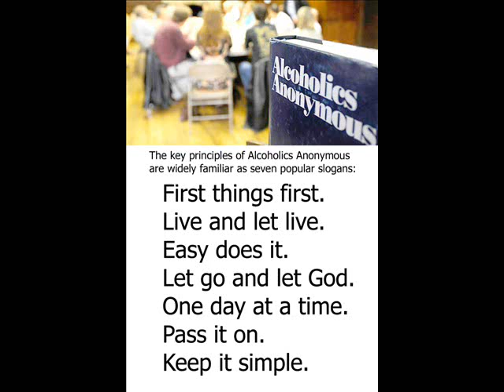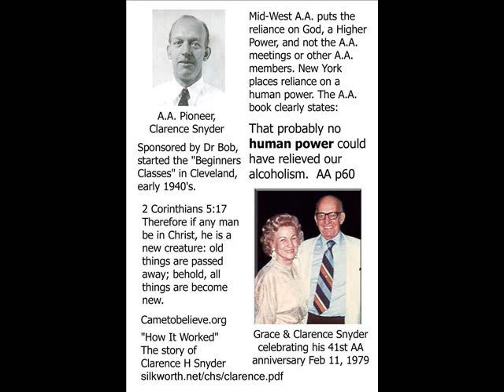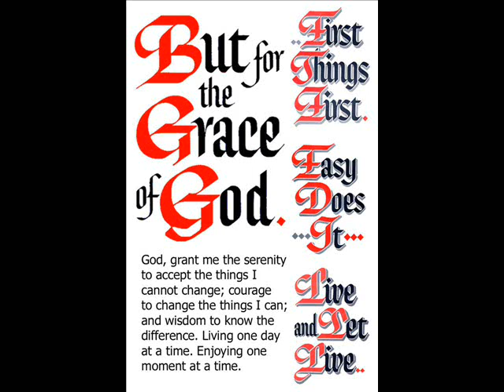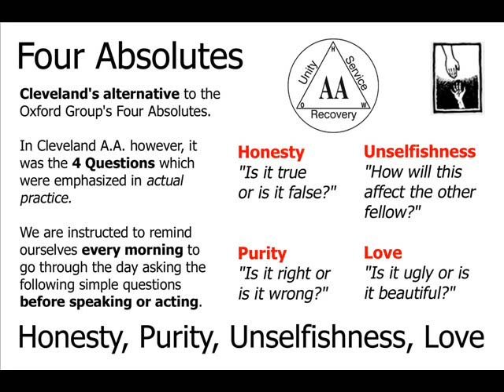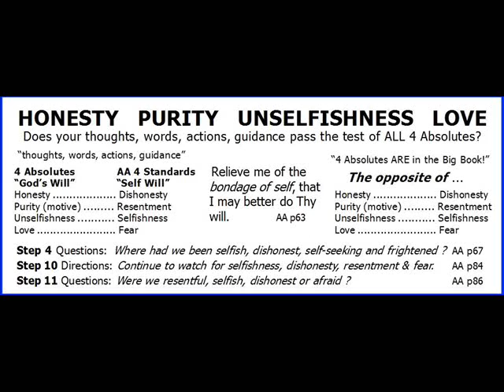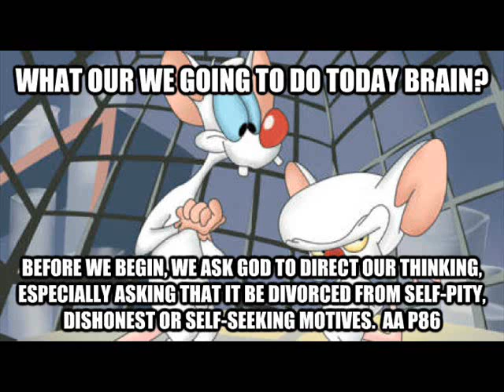Charlie P. June 14, 2015 Akron, OH Founders Day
Charlie P.

Akron, OH

Founders Day